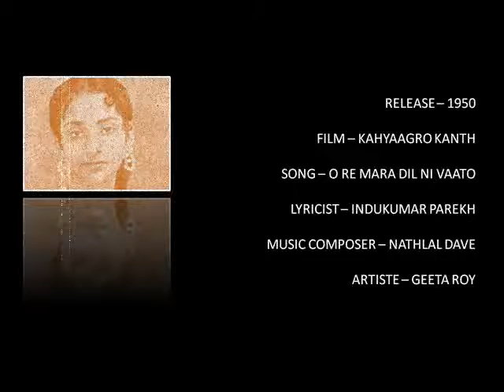O RE MARA DIL NI VAATO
RELEASE – 1950

FILM – KAHYAAGRO KANTH

SONG – O RE MARA DIL NI VAATO

LYRICIST – INDUKUMAR PAREKH

MUSIC COMPOSER – NATHLAL DAVE

ARTISTE – GEETA ROY

COURTESY - HIS MASTER'S VOICE